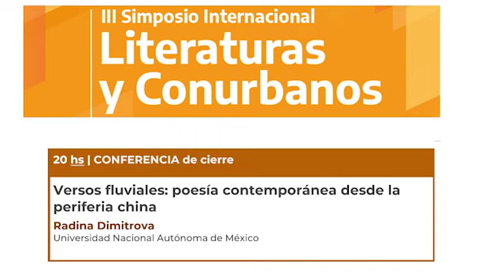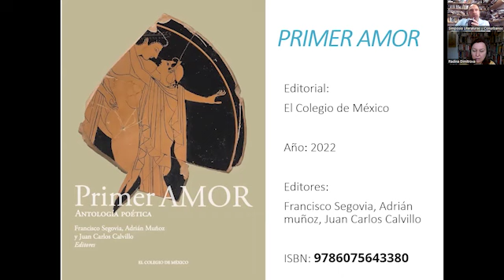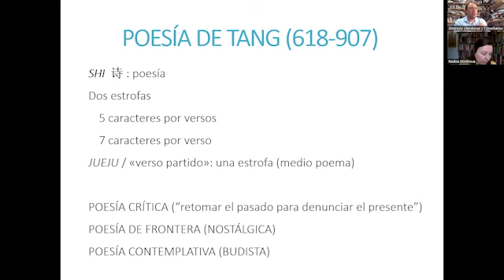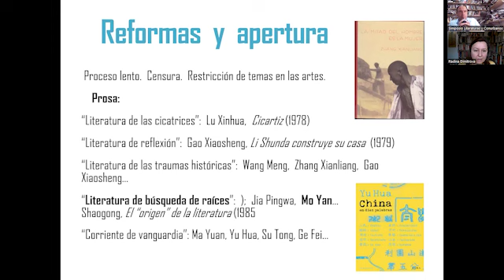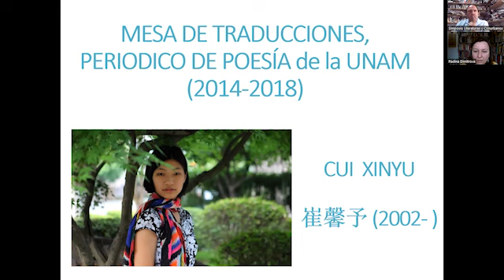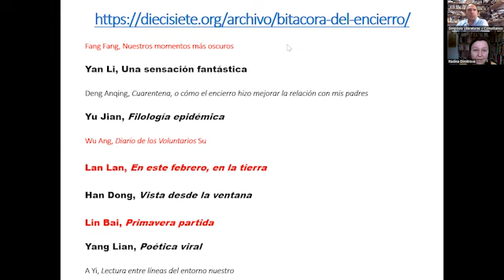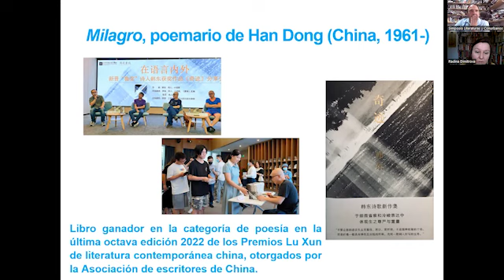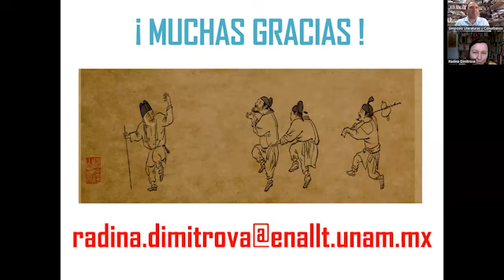Versos fluviales: poesía contemporánea desde la periferia china Radina Dimitrova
Conferencia de cierre: "Versos fluviales: poesía contemporánea desde la periferia china"
Conferencista: Radina Dimitrova Universidad Nacional Autónoma de México
Coordina: Martin A. Biaggini (UNAJ)

III Simposio Internacional Literaturas y Conurbanos: "Las literaturas populares: materiales, poéticas y políticas!

Organizado por:
Programa de Estudios de la Cultura (PEC)
Programa de Estudios Latinoamericanos (PEL)
Taller de Lectura y Escritura - Prácticas Culturales
Instituto de Estudios Iniciales
Universidad Nacional Arturo Jauretche